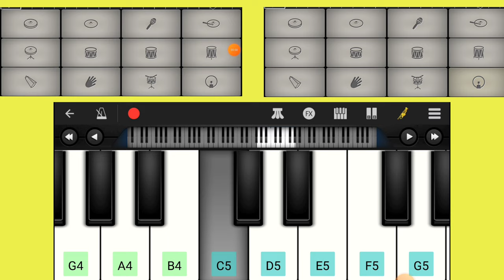Fire At Piano - Kanguva | Suriya | B Praak | Global Piano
Related Keywords 👇🏼👇🏼👇🏼

Welcome to GLOBAL PIANO! 🎹 Dive into the enchanting world of music with us, where passion meets creativity. Here, you’ll find a diverse range of content focused on piano, mobile piano, harmonium, and keyboard performances and tutorials. Whether you're a beginner looking to learn the basics or an experienced player aiming to master your skills, this channel is your ultimate destination.At GLOBAL PIANO, our mission is to inspire and empower music lovers from all over the world. We believe that music is a universal language that brings people together, and our tutorials are designed to make learning fun and accessible for everyone. From timeless classics to contemporary hits, we cover a wide array of songs that cater to all tastes.🎶 In-Depth Tutorials: Step-by-step lessons that break down each song into manageable parts, making it easy for you to follow along and play confidently.🎹 Live Performances: Enjoy captivating performances that showcase the beauty of piano music, inspiring you to explore your musical journey further.🌍 Community Engagement: Join a vibrant community of fellow music enthusiasts.
Our content is crafted with care to ensure that every lesson is engaging and informative, helping you achieve your musical goals.

Whether you want to impress your friends with a new song or simply enjoy the therapeutic benefits of playing an instrument, our channel provides the resources you need to succeed.Join the Musical Journey!
Don’t miss out on our latest uploads! Together, let’s explore the wonderful world of music and unlock your full potential as a musician.

Thank you for being a part of GLOBAL PIANO! Your support means the world to us, and we can’t wait to see you in the comments section and on this incredible journey together. Let’s make beautiful music!